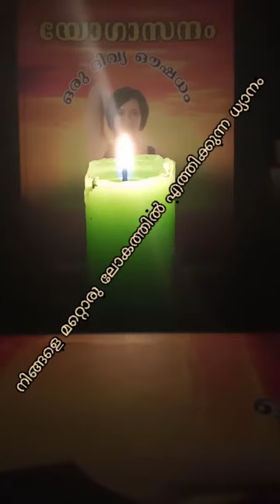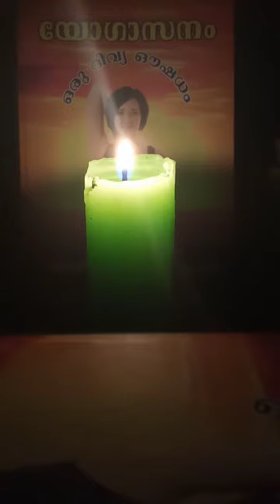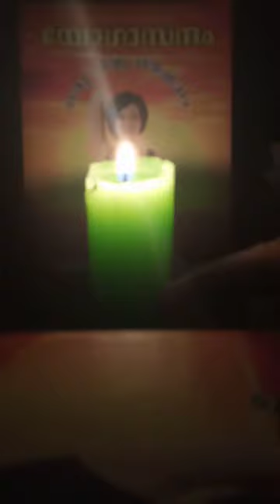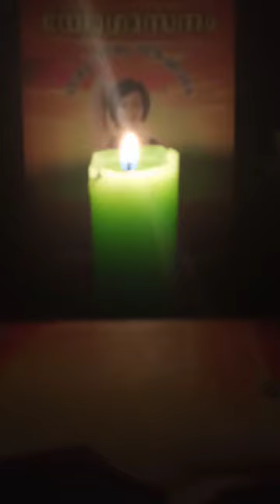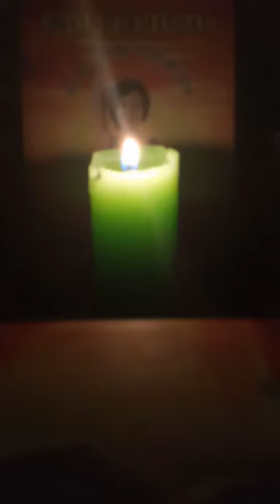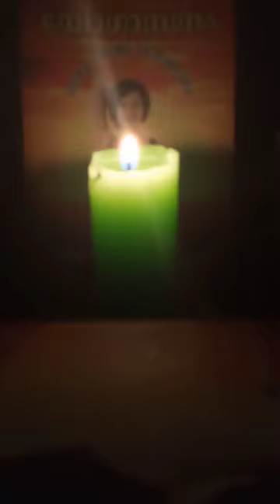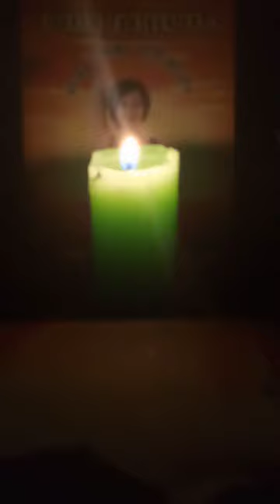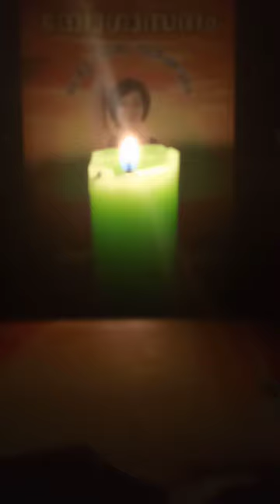നിങ്ങളുടെ മനസ്സിനെ മറ്റൊരു ലോകത്തു എത്തിക്കുന്ന ധ്യാനം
യോഗാശാസ്ത്രം 🙏